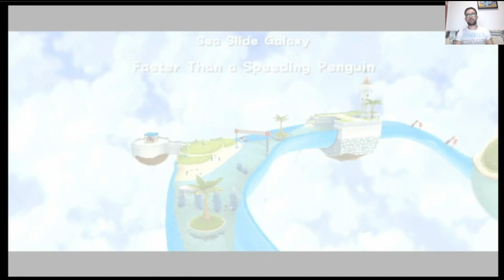202 Super Luigi Galaxy - Sea Slide Galaxy: Faster Than a Speeding Penguin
E aí pessoal blz? Vamos explorar hoje um dos meus jogos preferidos do Mario: Super Mario Galaxy, do Wii!

 A história começa quando Bowser invade o Reino dos Cogumelos em um ataque surpresa pouco depois de Mario ter sido convidado pela Princesa Peach para o Festival Estelar a fim de observar a passagem de um cometa. Bowser chama um enorme disco voador e todo o castelo de Peach é arrancado de suas fundações e levantado para o espaço sideral. Mario permanece na base do castelo, porém um dos capangas de Bowser, O Kamek, o lança para um planeta usando mágica. Mario conhece neste planeta uma encantadora garota chamada Rosalina e seus companheiros, os Lumas. Rosalina é uma observadora de estrelas e usa o Observatório do Cometa para viajar pelo universo. Entretanto, Bowser roubou todos as Estrelas do Poder que serviam como fonte de energia do Observatório. Mario é agraciado por um dos Lumas com o poder de viajar pelo espaço e parte em uma jornada através do universo com o objetivo de recuperar as Estrelas do Poder e restaurar o observatório de Rosalina.

O desafio proposto aqui é coletar todas as estrelas e finalizar o jogo! Espero que gostem!